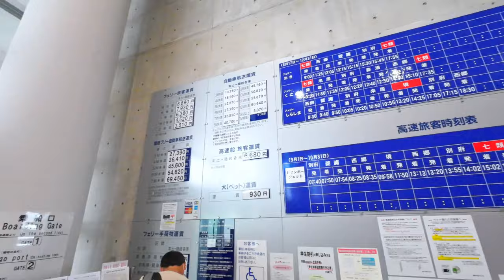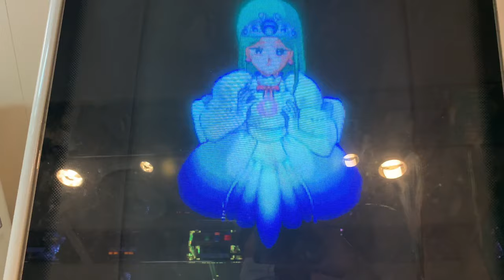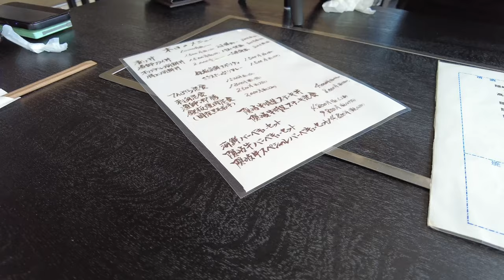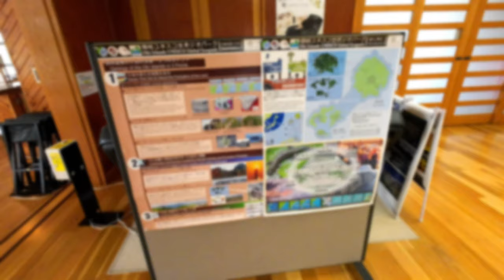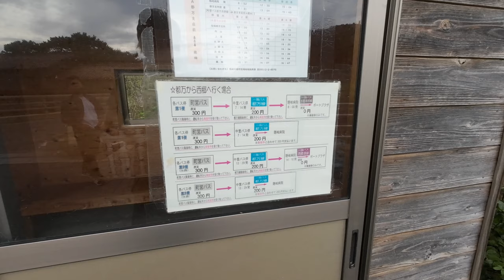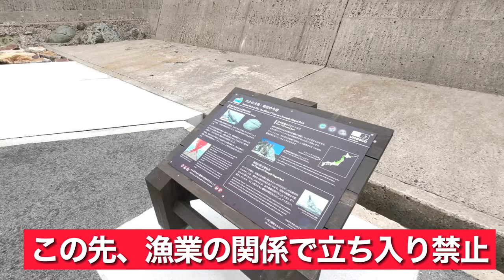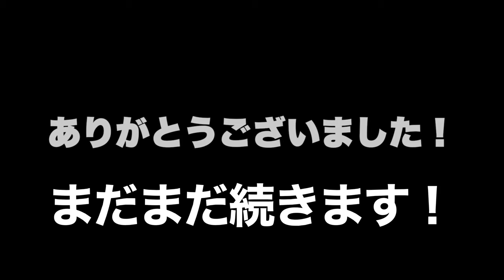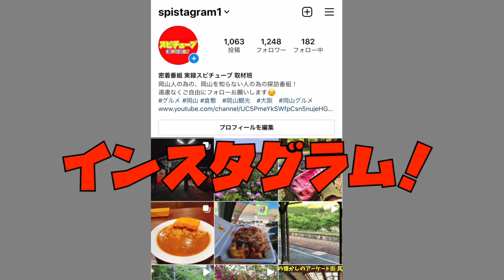島根《島旅 1日目》上陸してランチタイムにとりあえず島グルメ！街探索！【６時間かけて行ってみた離島 隠岐の島2泊3日旅】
隠岐の島　個別シリーズ(公開予定)

煮えたぎった油を流し込むラーメン！衝撃のインパクト！店オリジナルの中華飯！３０年続く離島の島中華！隠岐の島の老舗！

【離島の国道廃道トンネル 】明治期に開通したトンネルと２つのトンネルに行ってみる。

【昭和初期に建てられ始めた集合住宅のような舟小屋】漁村に並ぶ木造建の舟小屋群に潜入！

【昼間の夜の街】離島の飲み屋街を歩く！昔は繁華街であった大人のお遊び通り！《目貫通り 隠岐の島》

再生リスト